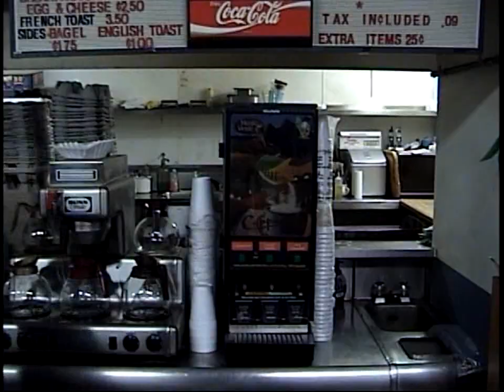sexual her-ass-mint (wiener's bar n grill training video part 2)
How to deal with angry or upset people/what to do or what not to when confronted with sexual harassment while waiting tables.